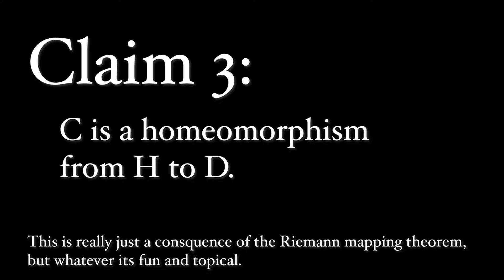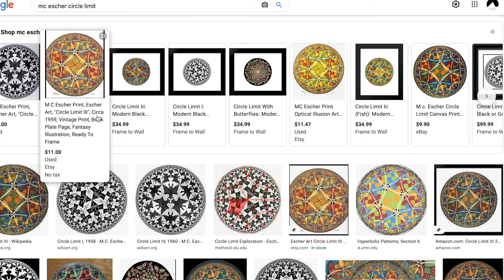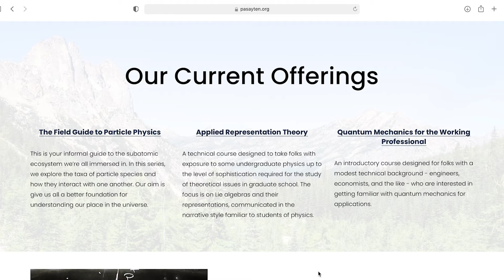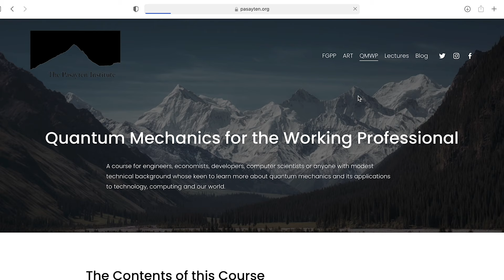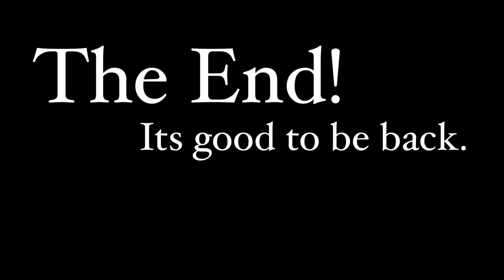SL2R and the Open Disk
Today we're looking at the Cayley Transform! Specifically in the context of the upper half plane, and the actions of SL2R, of course. All from the Eastern slopes of the beautiful, North Cascade mountains!

We prove three silly claims. The first two are meant to be constructive reviews of the material we've seen in recent videos.

1. The action of SL2C is transitive on the Riemann Sphere.
2. The Upper Half Plane (H) is an invariant SL2R-subspace of the Riemann Sphere.

Finally we examine the Cayley transformation that takes H to the unit disk. Really it's just a particular case of the Riemann Mapping Theorem, but let's just follow our nose with the explicit details and see what happens.

We sketch a bit how these ideas - particularly the mapping of H to D as models for Hyperbolic Space - are manifested in Escher's Circle Limit series.

We've just started publishing notes and scripts there!
* a revised Field Guide to Particle Physics!
* Applied Representation Theory
* Quantum Mechanics for the Working Professional